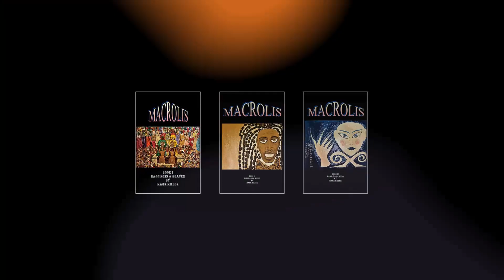Action & Adventure Collection By Mark Miller | Book | eBook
The series currently consists of nine self-published books. The latest project in the series is called Macrolis: Book One Happiness & Heaven; Book Two Blessings & Blood; and Book Three Family & Friends. Between 2021 and 2022 I also self-published the following: MI (Micronet I), Rise (Micronet II), and WarTech (Micronet III); Tark (re-release of The Time Traveler (The Music of Tark Snowdel) and The Technological African Dream. In 2018 I self-published Diana, (The First Principle).

As an Artist I have produced over 300 paintings that includes impressionistic portraits and sketches of many of the characters from the Micronet series. In addition to creating Audio (in the draft stages) for six of the novels.

The Micronet series is adult grade hard science fiction with a strong emphasis on web-based networks, futurism, representation, geo-politics, socioeconomics, and philosophical awareness. The work spans the late 20th century into the middle of the 22nd century and potentially beyond, starting on Earth and eventually encapsulating topically prescient planets, moons and current cosmology in our solar system and our closest galactic neighbor, the Alpha Centauri star system.

Essentially, the Micronet series describes a fictional evolution of the internet from an externally accessible piece of technology into an internal technology that irreparably enhances the human experience beyond what is currently accepted as its limitation. In attempting to do this the Micronet series seeks to ignite a broader discussion concerning the potential of current computerized technology and what a second technological age dominated by artificial intelligence may look like.